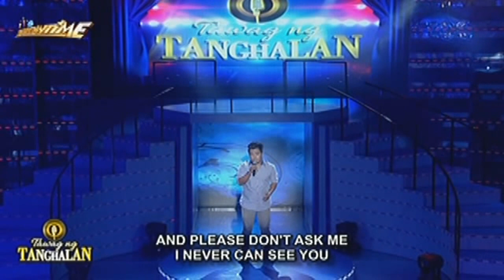Tawag ng Tanghalan: Sales Loreto Jr. | Please Don't Ask Me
Visayas contender Sales Loreto Jr. sings John Farnham's  Please Don't Ask Me.